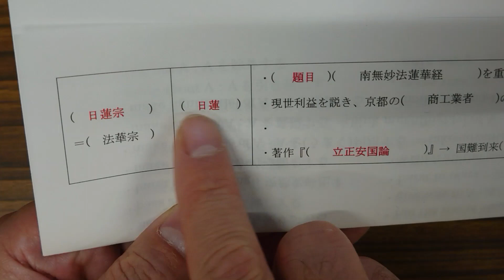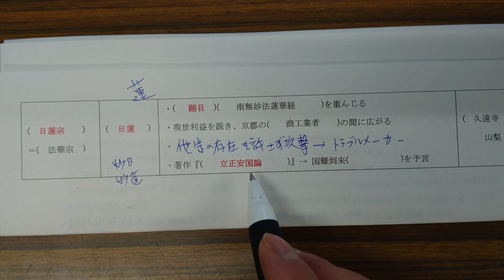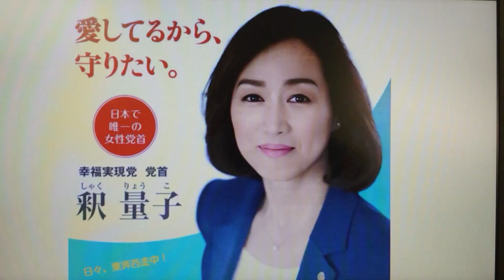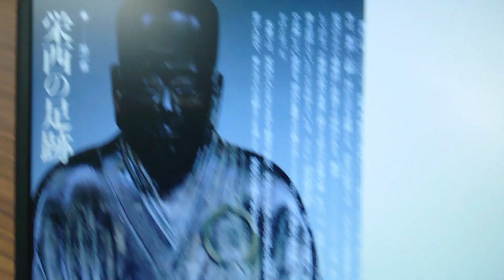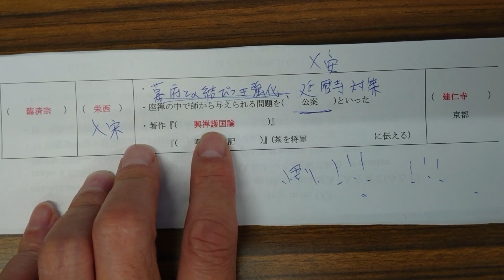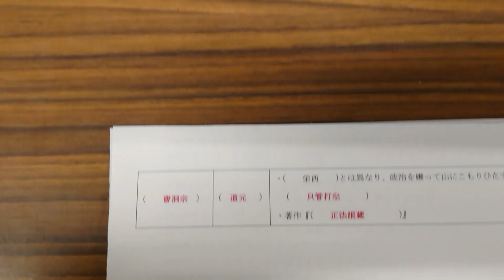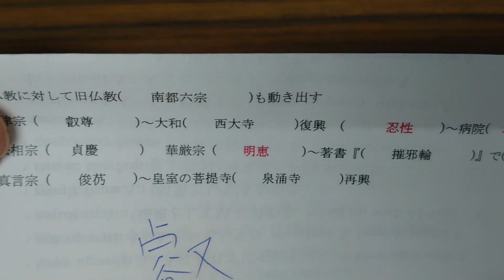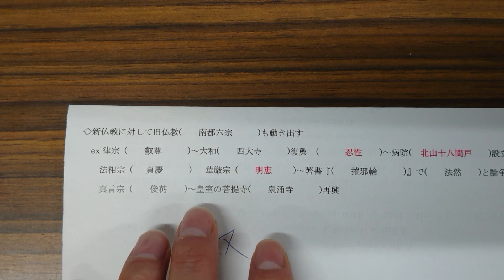中世３鎌倉新仏教後半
日蓮　栄西　道元　南都六宗